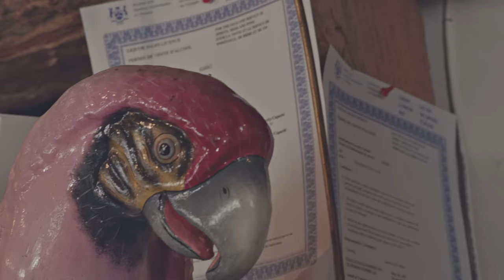The Perfect Lakeside Getaway: Muskoka, Ontario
Produced by GQ with Destination Canada. Muskoka is the energized heart of Ontario’s fabled cottage country, an outdoor-activity utopia that has become increasingly sleek and stylish in recent years. Among the timeless landscapes, there are now a number of local craft breweries, enlightened coffee roasters and design-obsessed shopfronts.